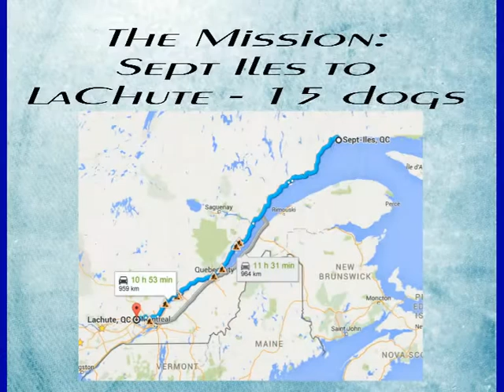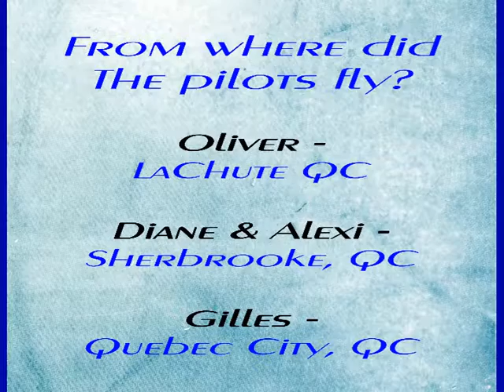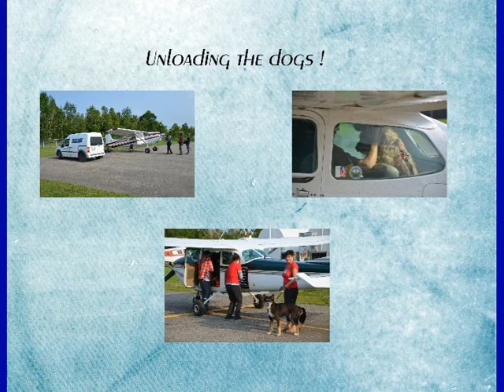3rd sept iles mission 15 dogs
On July 4th, Independence Day in the US, 3 planes transported 11 puppies & 4 dogs from SPCA CÔTE-NORD de SEPT-ILES . The shelter was overfull ~ the puppies & dogs were being flown to shelters in more populated areas where there would be a much better chance of them finding homes.

The flights landed at LaChute Airport. 11 puppies & 2 adults were met by the SPCA Laurentides Labelle. The remaining 2 adult dogs were ground transported, by one of our Transport Coordinators, to the SPCA of Western Quebec.

Thank you to the volunteer pilots: Oliver, Giles, Alexi & Diane ( Eid Air Aviation) !

It is heart warming to see shelters and rescue organizations work together to give the animals a second chance at their forever homes.

Thank you to all our fans that share our posts to help spread awareness and to all the volunteers working to help Canadian animals in need.